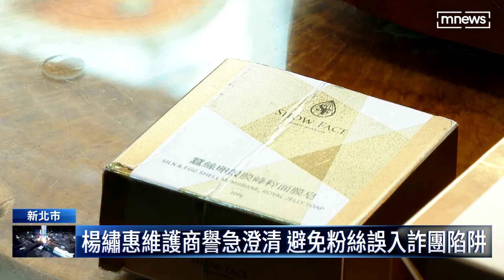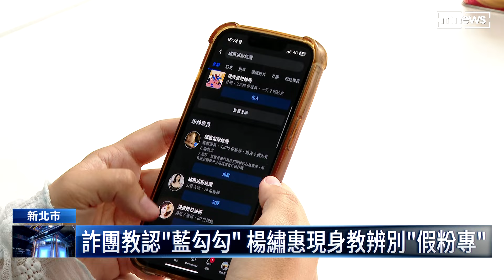藝人楊繡惠遭冒名詐騙 開轟怒揭詐團手法｜鏡新聞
藝人楊繡惠近年來從娛樂圈進軍美妝業，還在新北市三重開設實體店面，沒想到卻慘遭不肖人士頻頻冒名、冒用照片，詐騙集團還設立假的臉書粉專進行銷售冒牌商品，而且對方還教導民眾要認「藍勾勾」以免被詐騙，讓楊繡惠氣得報警，痛批詐騙集團實在太猖狂，今天（3日）下午她本人更現身說明，分析如何辨別正版與盜版商品，只希望粉絲別再上當。